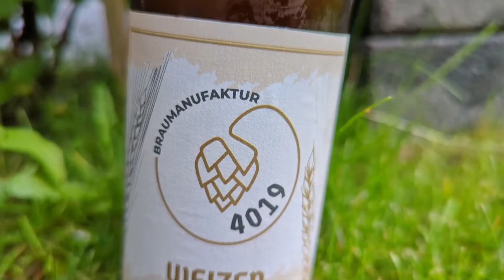Störtebeker Glüh-Bierpunsch - Verkostungsvideo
Heute probiere ich den Störtebeker Glüh-Bierpunsch.